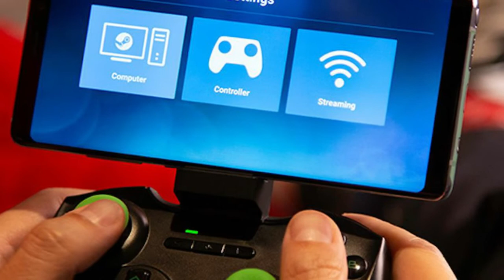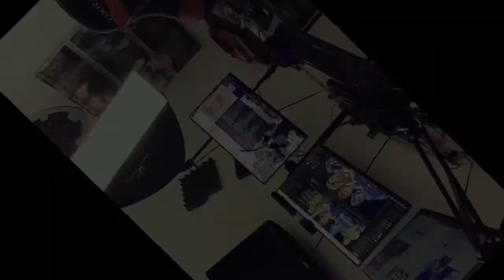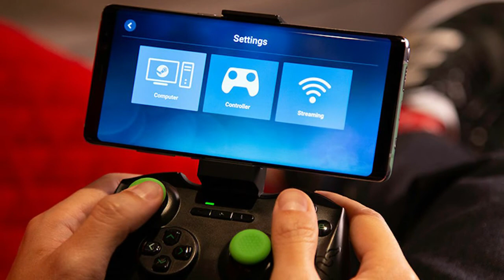FACEBOOK IS CREATING A NEW PLATFORM FOR GAMERS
The app is much like the Twitch app in that it gives you the ability to easily access and watch videos from your favourite streamers. From within the app you can also comment on the streams as well as interact with Facebook groups and more. If you're so inclined, you can also start streaming from within the app too.